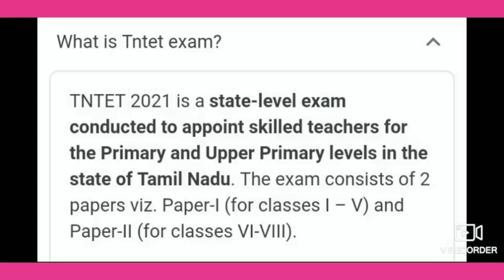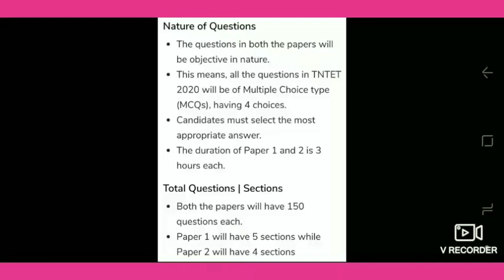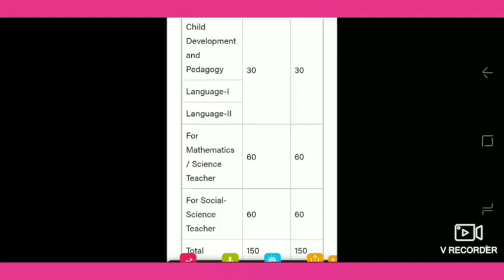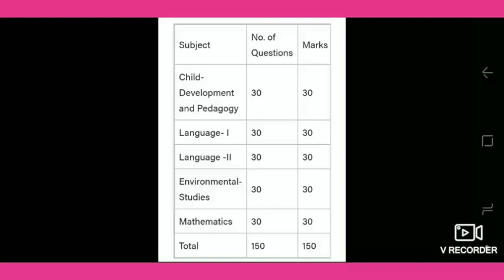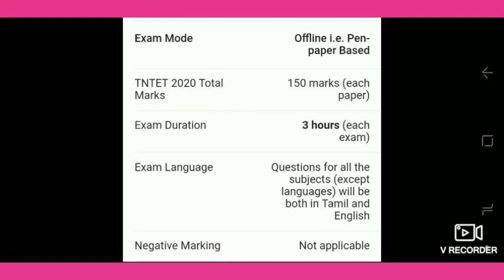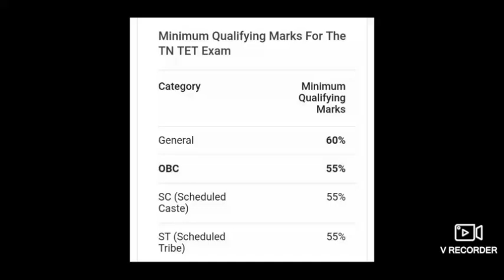TET exam information in Tamil/exam pattern, syllabus,age limit of TET&TNTET examinations